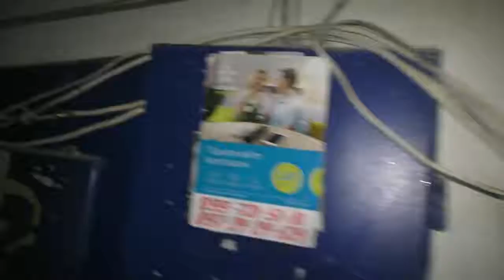Полтава 18.10.2018 По предоплате мы получаем услугу не в полном объёме